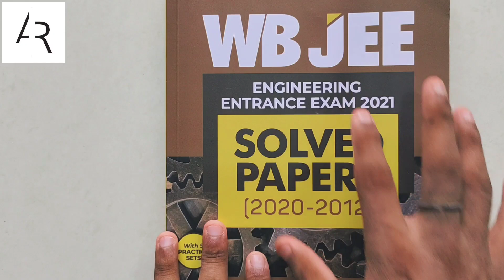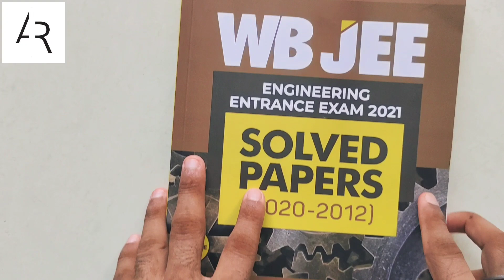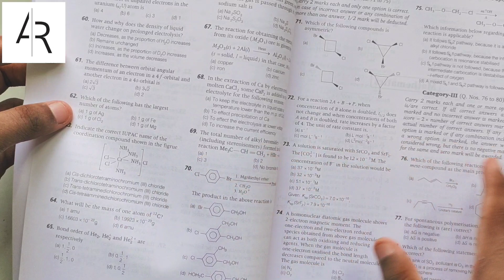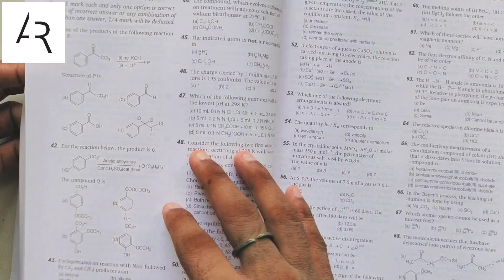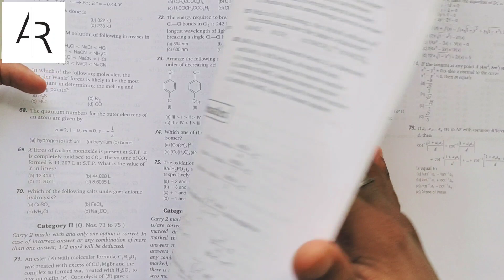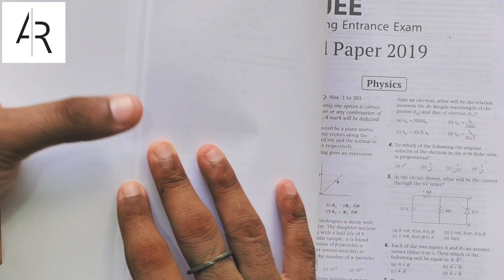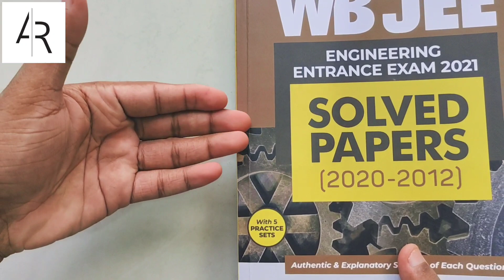🎉Hurray! WBJEE 2021 Postponed & New Exam Date Announced 🔥🔥🔥| Best Book for WBJEE 2021 🤩🙌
✅Best Books for WBJEE 2021:

1) Year-wise Solved Papers
2) Maths Score Booster
3) Phy. & Chem. Score Booster

✅Best Books for Comedk 2021:

1) Chapter-wise Solved Papers
2) Year-wise Solved Papers

✅Best Books for KCET 2021:

1) Chapter-wise Solved Papers
2) Year-wise Solved Papers

✅Best Books for MHT-CET 2021:

1) Year-wise Solved Papers
2) MHT-CET Score Booster

✅Best Books for BITSAT 2021:

1) Prep Guide
2) Year-wise Solved Papers
3) Chapter-wise Solved Papers
4) Solved Mock Tests
5) English & Logical Reasoning

In this video, Aayush Rathi is reviewing the best Previous Year Questions Book Available In The Market for WBJEE 2021. The book contains WBJEE Previous Year Chapter-wise Quesions from Year 2012 to 2020. WBJEE 2021 is officially postponed. WBJEE 2021 exam has been postponed to July 17, 2021.The examination was earlier scheduled to be held on July 11, 2021.

This video is helpful for students preparing for WBJEE 2021, SRMJEEE 2021, Comedk 2021, KCET 2021, BITSAT 2021, Manipal MET 2021, VITEEE 2021, JEE Main, JEE Advanced, CBSE, Boards and all state level competitive examination like MHT-CET, etc.

Watch this video till the end to understand everything.